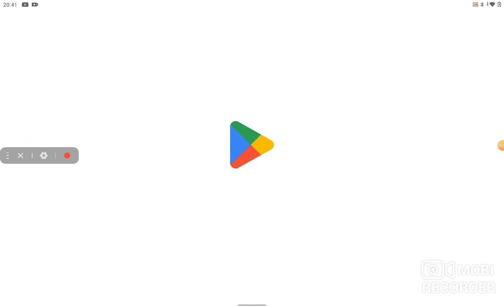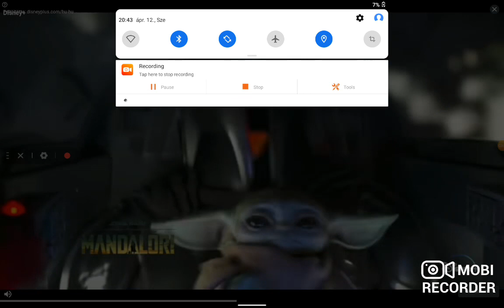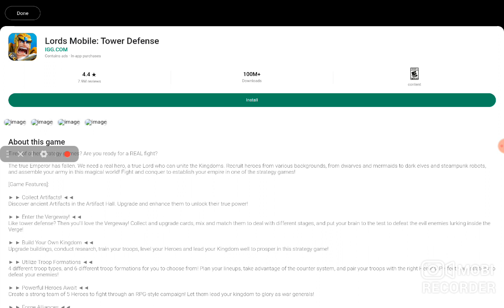NEM EBBEN A VIDIBEN VAN AZ EASTEREGG!